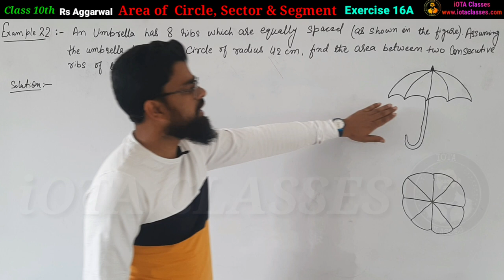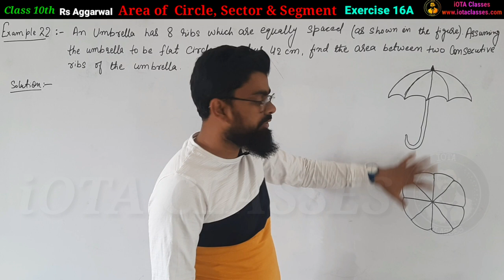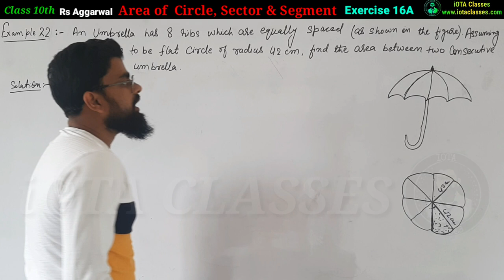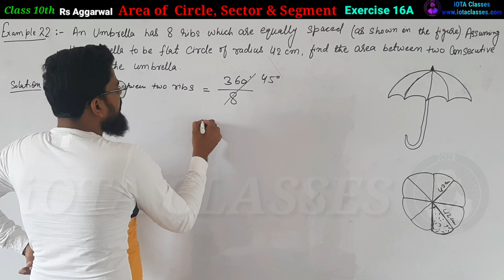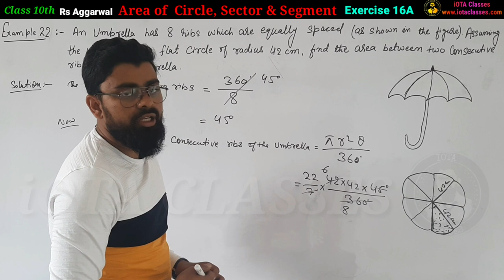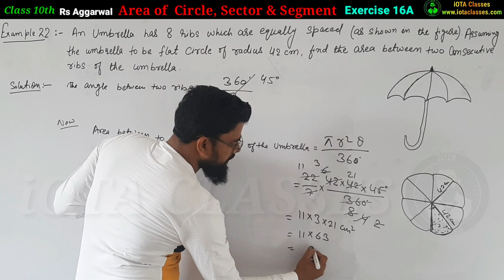An umbrella has 8 ribs which are equally spaced (as shown in the figure) assuming the umbrella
An umbrella has 8 ribs which are equally spaced as shown in the figure assuming the umbrella to be flat circle of radius 42cm, find the area between two consecutive ribs of the umbrella.

Class 10 Math Rs Aggarwal Chapter 16A Example 22

Rs Aggarwal Class 10 Chapter 16A Example 22

In this video we are going to do every question of R S Agarwal Chapter 16A "Area of Circle, Sector and Segment"

1) Theorem :-If p is a prime number and p divides a square then p divides a, where a is a  positive integer.

3) Prove that root 3 is an irrational number.

Real Numbers
Exercise 1A

2. A number when divided by 61 gives 27 as quotient and 32 as remainder. find the number?

3. By Whats Number Should 1365 be divided to get 31 as quotient and 32 ad remainder?

4. Using euclid's division algorithm find the HCF of

6. Show that any positive odd integer is of the form (6m + 1) or (6 m + 3) or (6 m + 5), where m is some integer.

7. Show that any positive odd integer is of the form (4m + 1) or (4 m + 3 ), where m is some integer.

9. Prove that if x and y are both odd positive integers then x square plus y square is even but not divisible by 4.

10. Use euclid's algorithm to find HCF of 1190 and 1445. Express the HCF of in the form 1190m + 1445n.

1. Introduction to Real numbers and Euclid's Division Lemma and Euclid's Division Algorithm (Click on this link 👇👇👇👇👇👇👇)